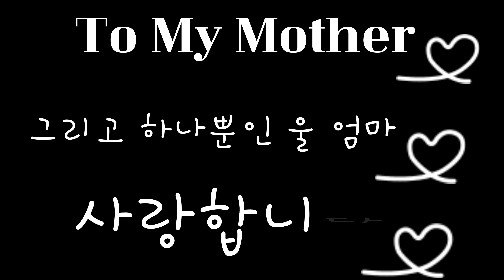어머니께mix / god / ♡오전다이어트댄스♡ /YK댄스 /